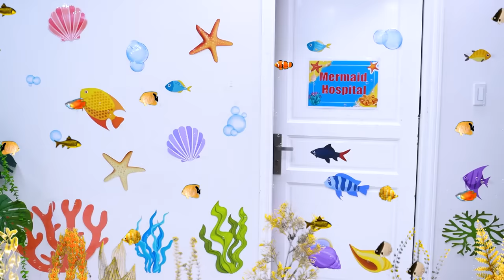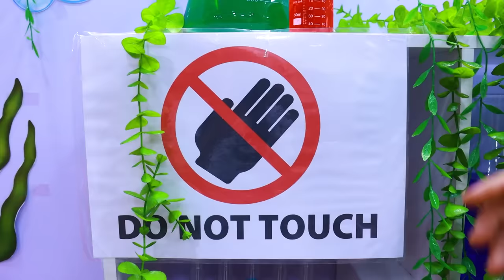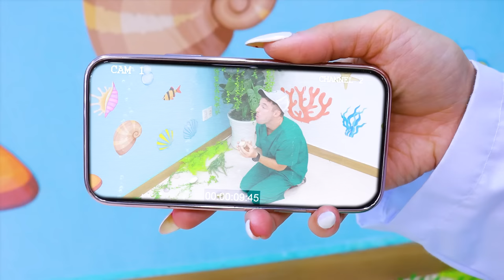Mermaid Hospital! What If the Mermaid Was a Doctor? Mermaid in Real Life By Crafty Hype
0:00-1:07 Mermaid Saves Human
1:08-2:19 Battle Between Crab and Starfish
2:20-3:52 Pregnant Mermaid Gives Birth
3:53-4:58 Mermaid Gets Legs
4:59-6:08 Saving the Mermaid Caught in a Net
6:09-7:47 Ocean Breaking News
7:48-8:41 Octopus Pretends to Be a Doctor
8:42-8:52 Outro